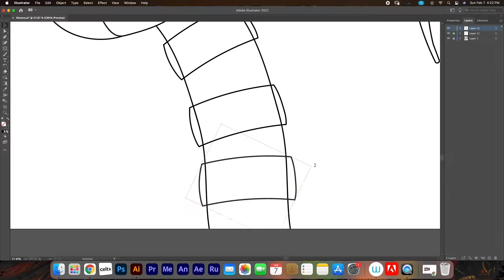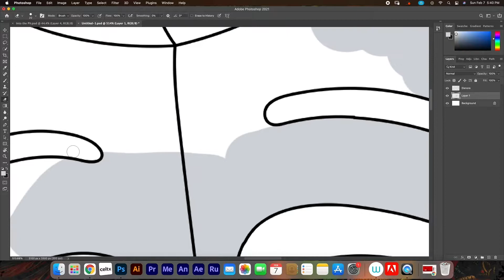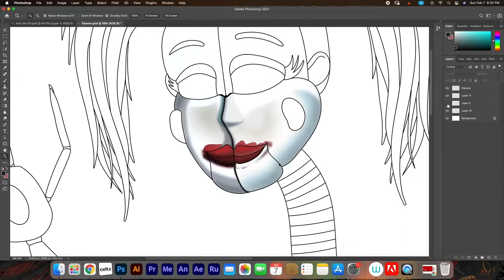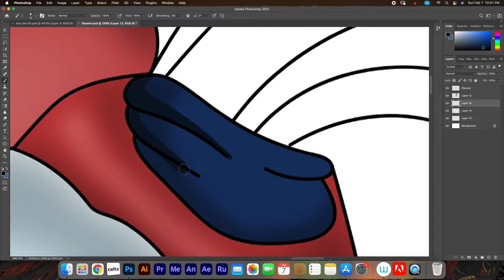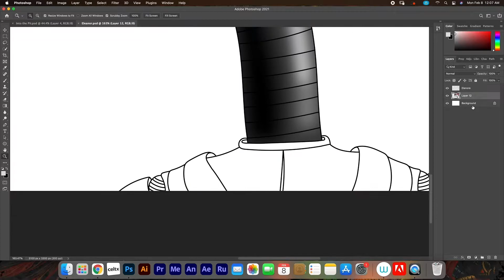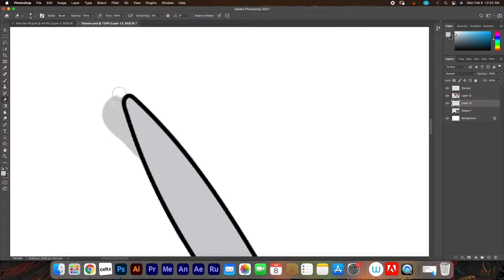To be Beautiful Eleanor from Into the Pit chapter 2.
I did this art piece right after i did the Into the Pit cover while listening to the story, one more chapter of Into the Pit left.